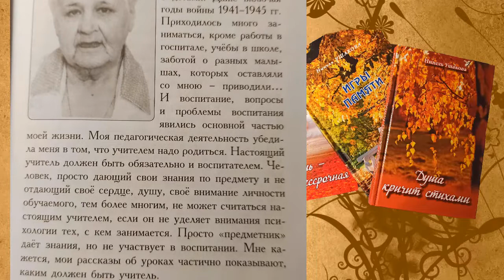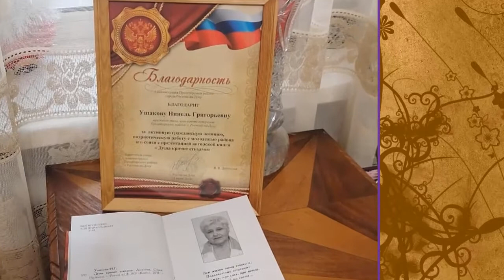Памяти моей мамы!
Фильм посвящен памяти моей мамы.Мне хотелось передать настроение с которым она жила, показать ее достижениям и мысли. Светлая память мамочке!
Использована песня Грегори Ламаршала  "Ангел, который хотел жить"